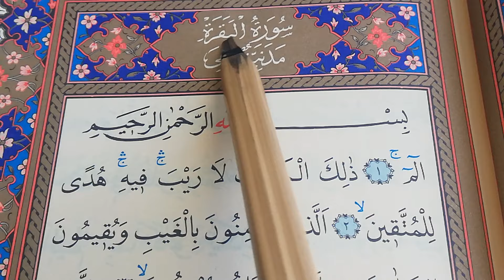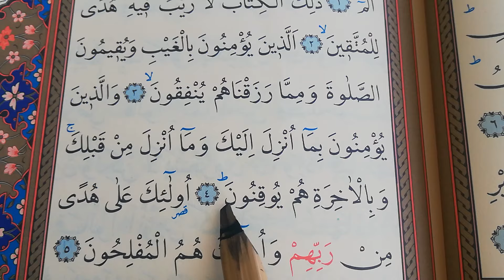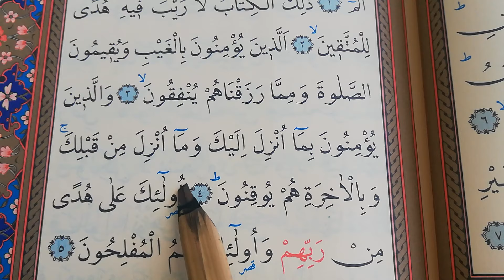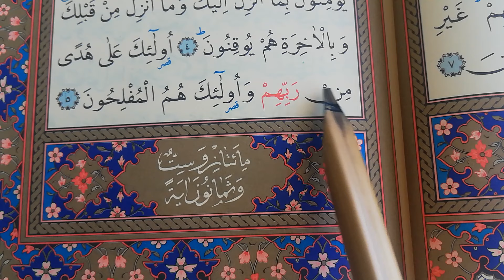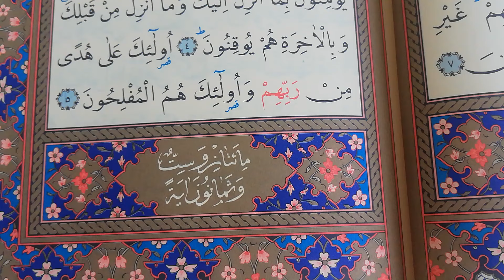2.Kur'anı Kerim okumaya ilk başlayanlar / TECVİD Uygulamalı ( Bakara Suresi 1-5 )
İDGAM MEAL GUNNE ve İDGAM BİLA GUNNE yi gördük..

Tecvid kurallarını kaidelerini yavaş yavaş okuyarak farkına varmadan ezberlemiş olursunuz.
Rabbim ihlâslı amellere muvaffak eylesin.

Kuran öğrenmek istiyorum diyorsanız derslerimizi Oynatma listesinden sırayla takip edebilirsiniz..

Quran for beginners lesson.